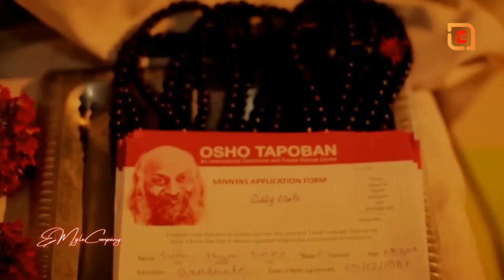Very Very Beautiful Osho Songs:-Jyot Se Jyot Jagao Osho || Osho Song by-Atmo Sangeet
What is love according to Osho?
Love as you know it is a kind of disease: it needs the
medicine of meditation. Passed through meditation
 it is purified. The more purified it is the more ecstatic.
 Abridged from Unio Mystica Vol. 2 Talk #4 courtesy

Where to start reading Osho?
Image result for osho best speech RED
A good place to start is with "The Book of the Dead
" which is a compilation of Osho's most
significant teachings on life and death.

Is Osho a good writer?
Osho being a great writer and meditator
 his teachings are always in simple words reaching
straight to the heart. And the book Creativity
caught my attention. I read this book twice cultivating
some stuff in my life. I would like to say about
those things which really fascinated me.

Osho--(Indian religious leader)
Rajneesh also known as Acharya Rajneesh Bhagwan Shree Rajneesh
 and later as Osho was an Indian godman mystic and founder of the
Rajneesh movement. During his lifetime he was viewed as a
controversial new religious movement leader and a mystic guru.
He rejected institutional religions. Wikipedia
Born: December 11-1931 Kuchwada India
Died: January 19-1990 Pune India
Education: University of Sagar (MA)
TV shows: Wild Wild Country
Siblings: Snehlata Jain Shailendra Shekhar Rasa Kumari
Parents: Saraswati Jain Babulal